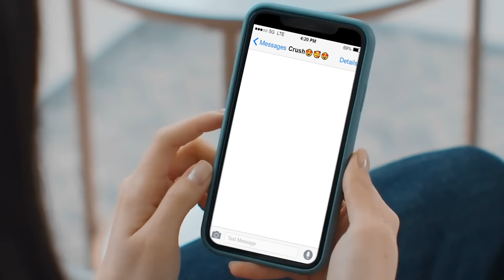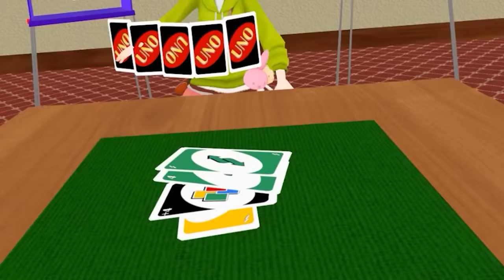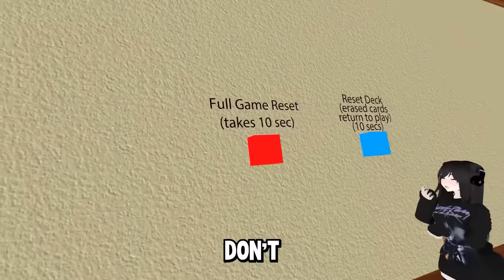I Tortured Everyone I Know In VR.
A marathon of every Drumsy Uno VR video.